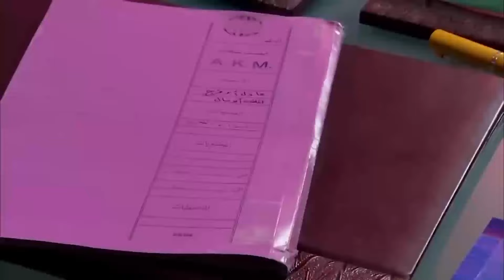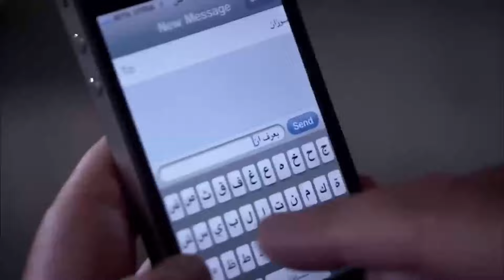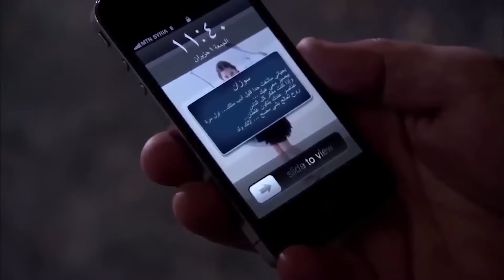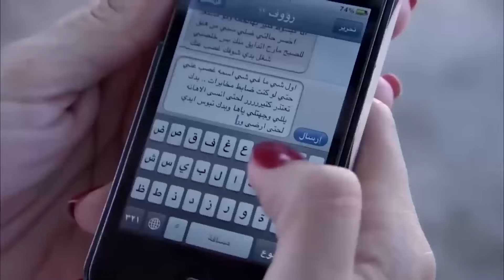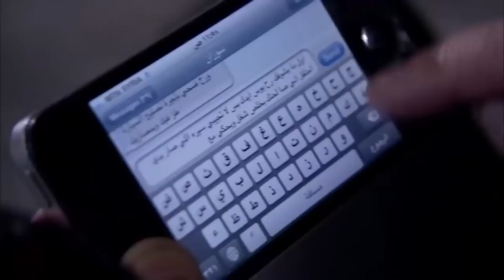سيادة المقدم رؤوف بيتنازل وببوس ايد مرة ليصالحها وترجع تقلو ياقطة